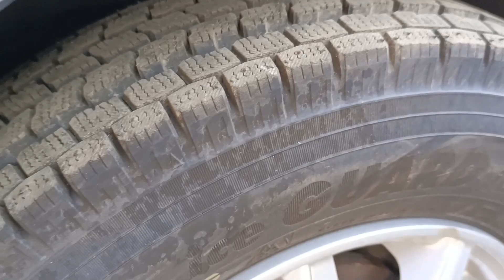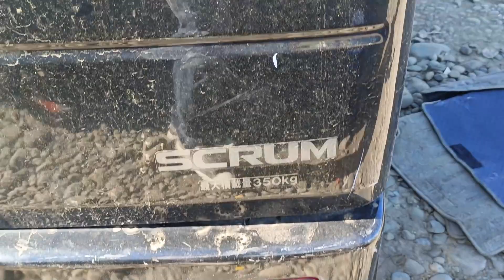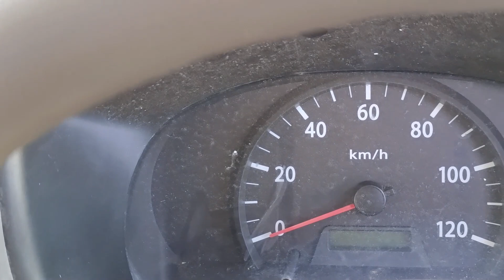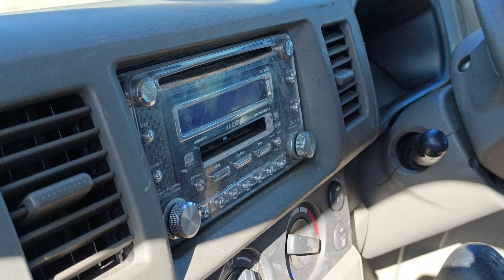130K DA64 4X4 MANUAL CAPTAIN SEAT || CKD PRICE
every wagon
Suzuki every wagon
Available units:
As is